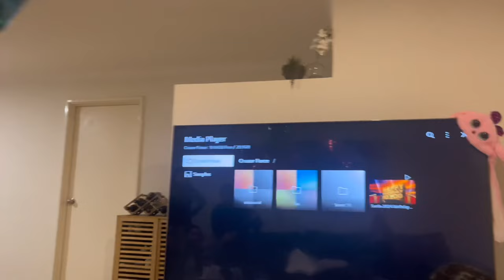My 30th birthday celebration with my friends|| Perth|| Bhutanese vlogger